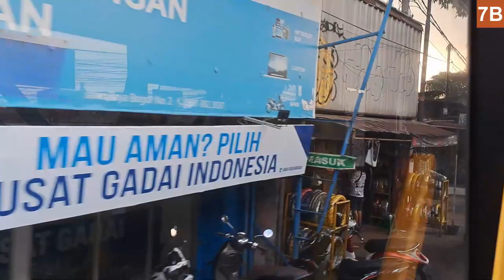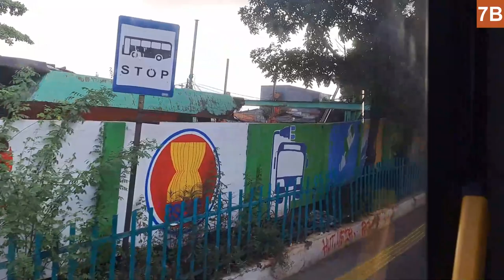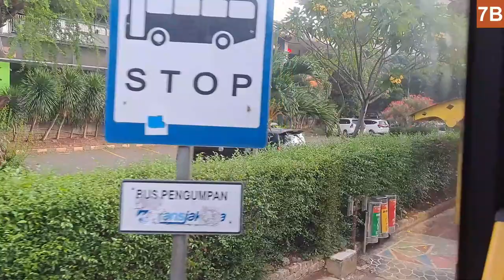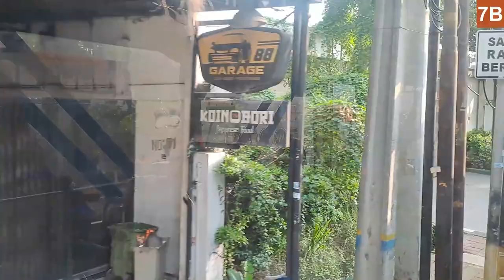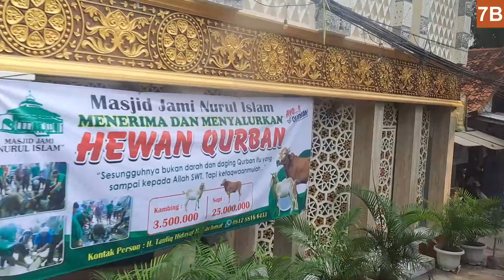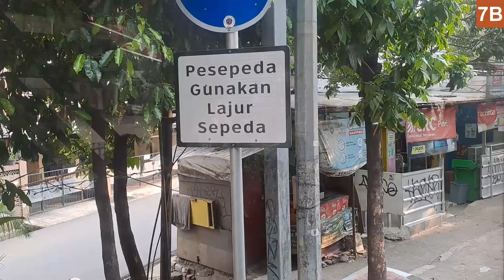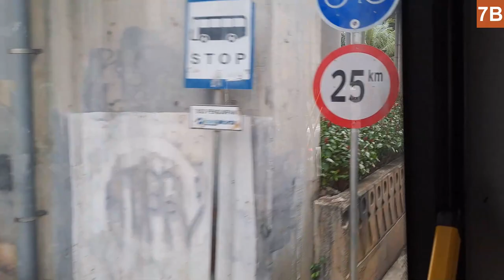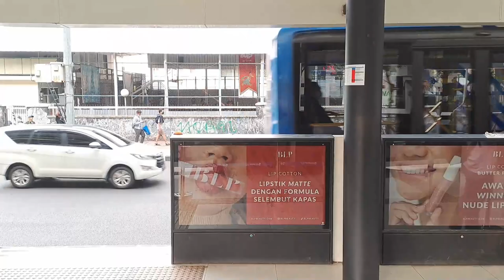A Surprisingly Frequent non-BRT Line | Transjakarta 7B Ride from Kramat Jati to CSW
Based on how often I saw these buses and my relatively short 5-10 minute wait time, this line might be running every 10 minutes which is pretty good for a regular bus line. Though the bus I was using seems to be falling apart. Also, since this line has way too many stops, i'm just going to put the important stops on the timestamps.

Timestamps:
0:22 Leaving Pasar Induk Kramat Jati
10:09 Kramat Jati
12:29 Cilitan (PGC)
15:41 Cilwung Kalibata Bridge
18:30 Railway Crossing near Duren Kalibata
18:54 Kalibata City 1
19:56 Kalibata City 2
28:22 PLN
29:44 Duren Tiga
30:38 Masjid Jami Nurul Islam
32:01 Duren Tiga (BRT)
34:55 Mampang 5
43:05 Wolter Mongonsidi
45:31 Tirtayasa
50:03 CSW